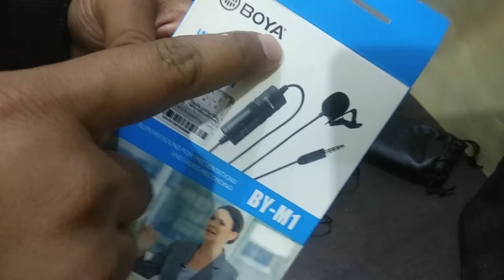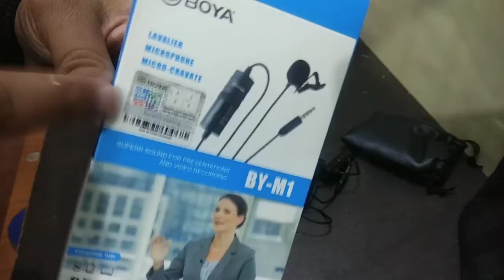Boya M1 mic unboxing and Review boya M1 mic original vs fake best mic for youtube video 2021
IN THIS VIDEO - Boya By-M1 Mic Unboxing And Review

In this video We Know about Best Mic for youtube and how to use Boya BY M1 lavaliere microphone in smartphone DSLR Computer laptop. also test sounds quality and noise cancellation feature. Boya m1 mic setup Where to buy best mic for youtuber Amazon or Flipkart.

Note- Boya M1 mic ko phone se kaise connect karen when boya by M1 pro mic note working in smartphone In some Android device you have to use application like open camera or sounds recording app if mic not working on mobile or not supported in mobile phone

Subscribe Unbox Hindi For latest Products Unboxing and review like latest Android mobile USB Gadgets Smart Gadgets under cheap price. also get information about special offer on Amazon flipkart on big billion days the great Indian festival sale offer and price drop. product in lowest price for your smartphone